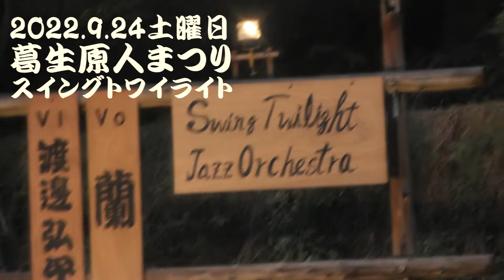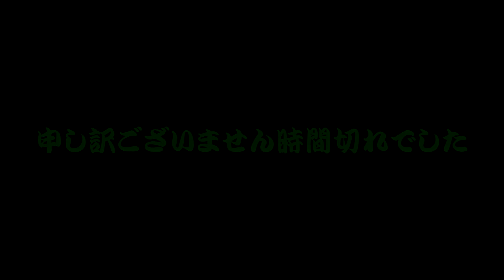葛生原人まつり全編 スイングトワイライトJAZZオーケストラ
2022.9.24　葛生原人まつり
CORONA禍で演奏活動が3年間ストップしていたイベント
スイングトワイライトの演奏で活気が付いています。
更に9月19日は渡辺貞夫と子供達も満員御礼の中で開催されました。
NHKTVは今日の夜でしたが7:30ｐｍ　から8:42pm　トチスぺで
放送されました。子供達と喜びのお顔が溢れていました。